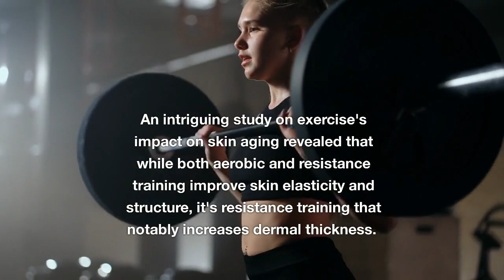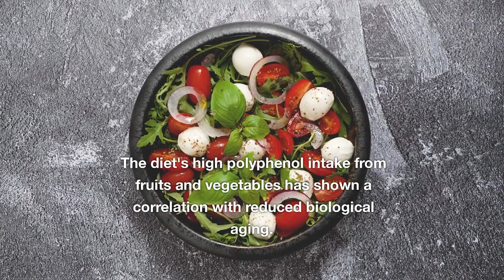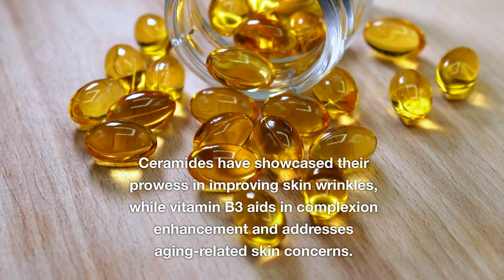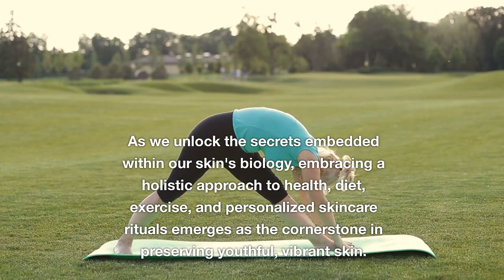The Ever-Evolving Science of Skincare: Unlocking the Secrets to Reversing Skin Aging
Join us on an enlightening journey through the latest scientific revelations reshaping the world of skincare! In this comprehensive discussion, we uncover groundbreaking findings that have redefined our approach to aging skin. From exercise's surprising impact on skin thickness to the Mediterranean diet's influence on biological aging, discover the pivotal role of nutrition and lifestyle in achieving youthful, radiant skin. Delve into the controversy surrounding supplements like collagen peptides and hyaluronic acid, understanding their efficacy and dispelling myths. Explore the transformative potential of retinoid creams, exfoliating acids, and moisturizers in reversing skin aging, backed by scientific evidence. Unveil the secrets to personalized skincare routines and treatments, empowering you to redefine aging and embrace vibrant skin health!